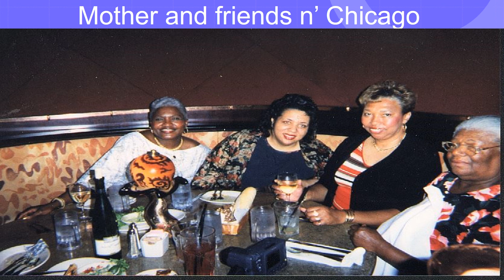Mother and friends n’ Chicago